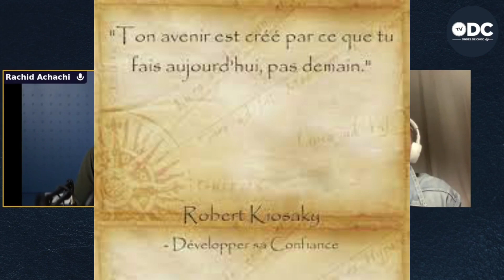Skynet § :Tesla :Energie Libre § L'époque révélatrice ❃ 🕊 🕊 p. de Brague 🕊▼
“La beauté de l'apparence est seulement un charme de l'instant ; l'apparence du corps n'est pas toujours le reflet de l'âme.”.
la porte vers la pensée complexe
Freedom Skynet Archives § Roch Saüquere x
x pierre de Brague §